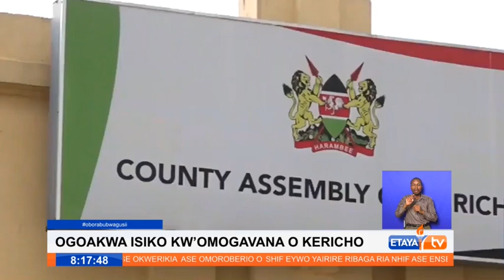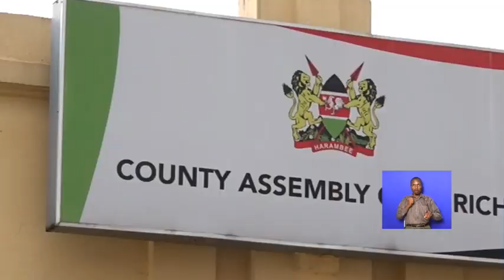Governor Mutai impeached over sex scandals, abuse of office and gross violation of the constitution